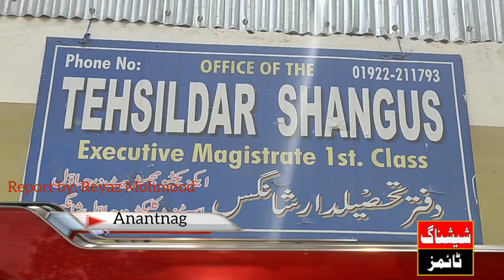Revenue Services from Offline Mode to Online Mode the designated portal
Shifting of Revenue Services from Offline Mode to Online Mode
The general Public is hereby informed to apply for the aforementioned service through online mode only on the designated portal mention below

Report By: Reyaz Mohmood